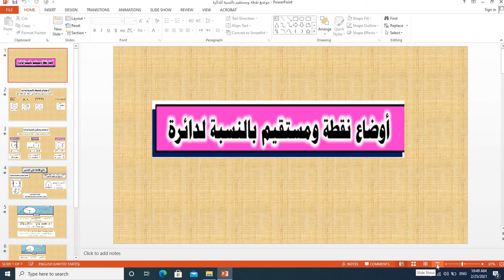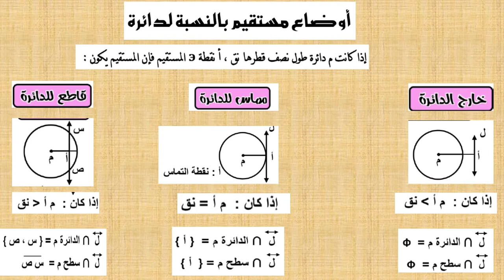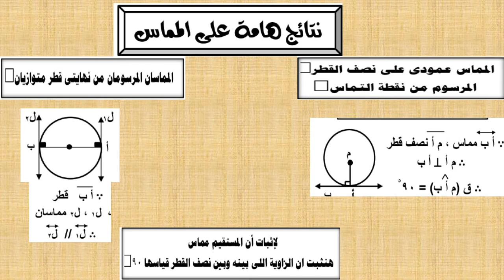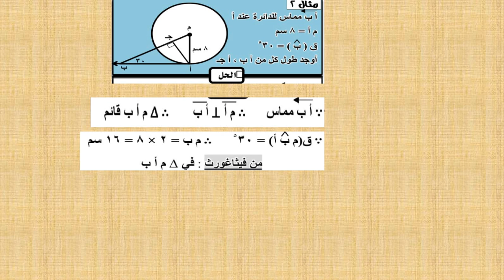موضع نقطه ومستقيم بالنسبه لدائره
هندسة 3ع ت2